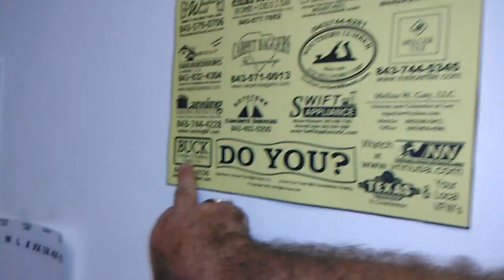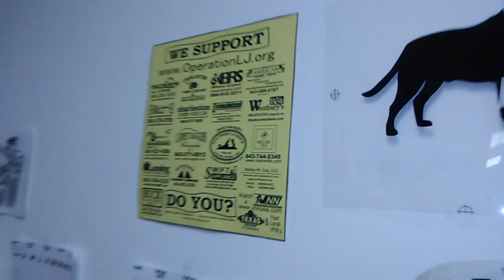Making 30,000 T-shirts for OperationLJ. Org